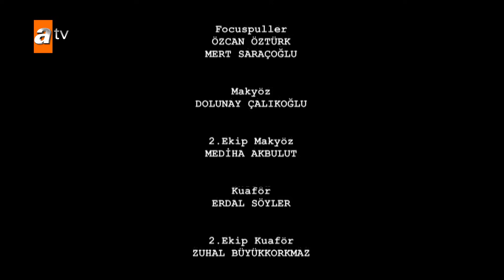مسلسل البحر الأسود - الحلقة 143 | مترجم | الموسم الثاني